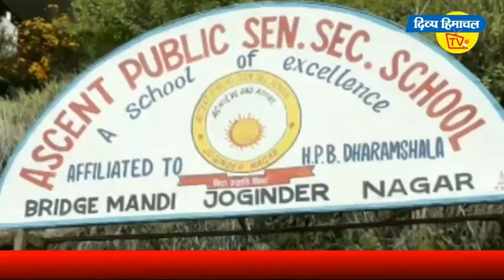जोगिंद्रनगर में कुमार साहिल का जलवा।दिव्य हिमाचल वेब टीवी